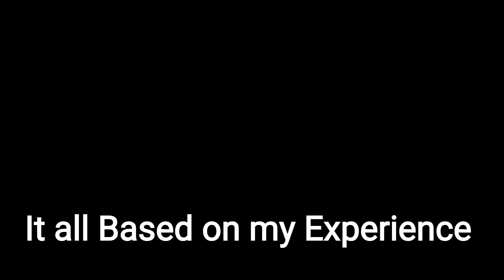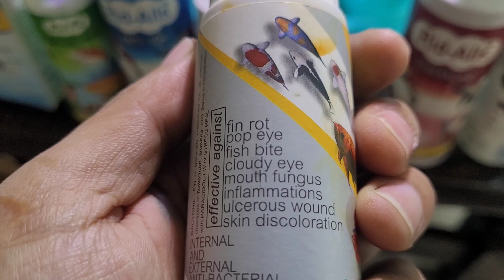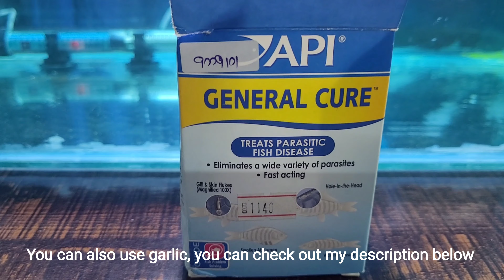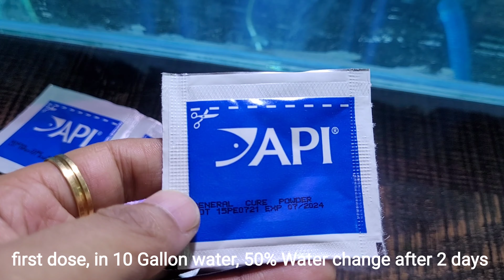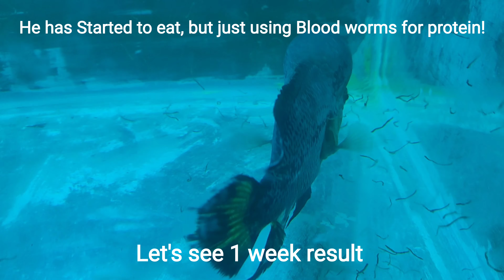Flowerhorn discoloration internal parasite treatment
How to treat flowerhorn Discoloration and internal parasite

You can check my Video how to cure internal parasite using Garlic , complete guide available!